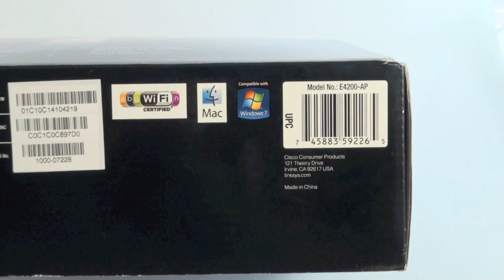Tinhte.vn - Trên tay Linksys E4200